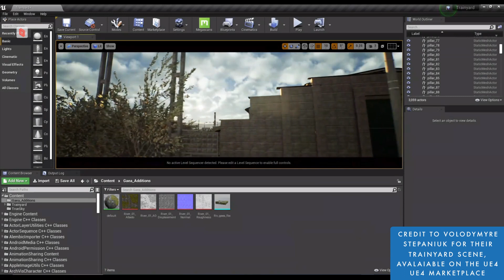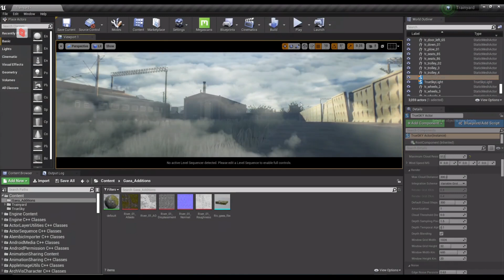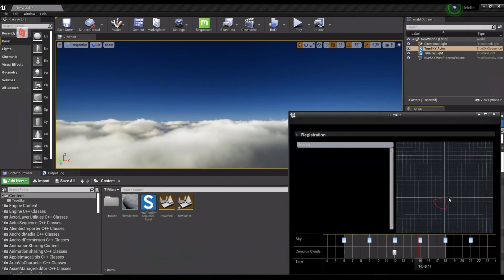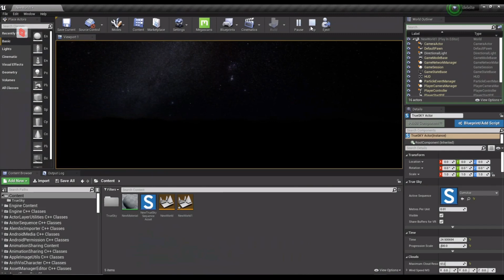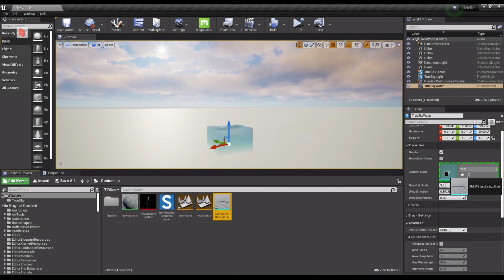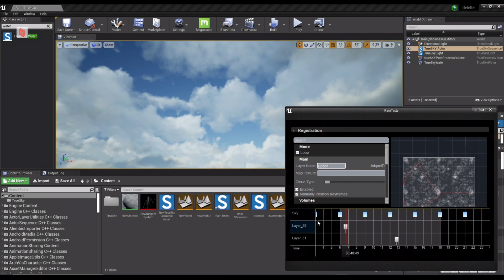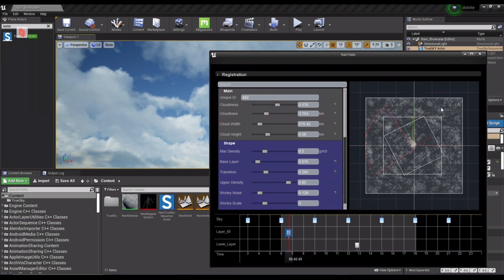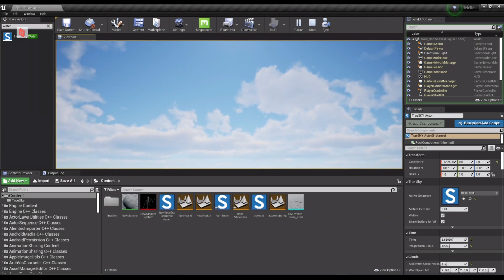trueSKY - 4.3 Beta Release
Welcome to the beta release the trueSKY 4.3 update - More information regarding this update can be found

Artwork for the first scene is Train yard, created by Volodymyr Stepaniuk and available on the UE Marketplace